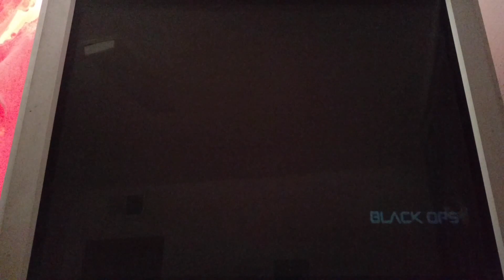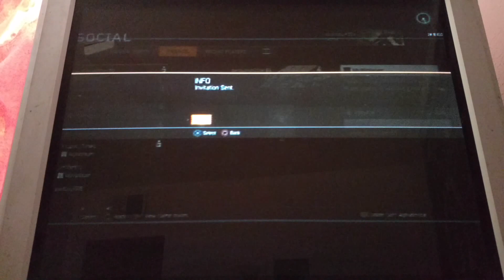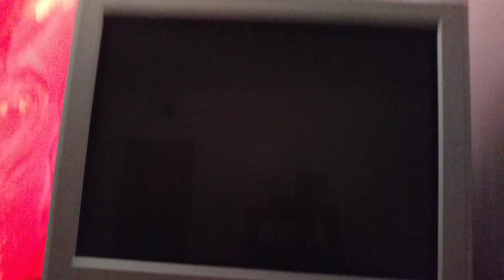bo3 with the 420x clan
i wanna give a shout out to my clan 420x. it was an awesome video you guys are the best.